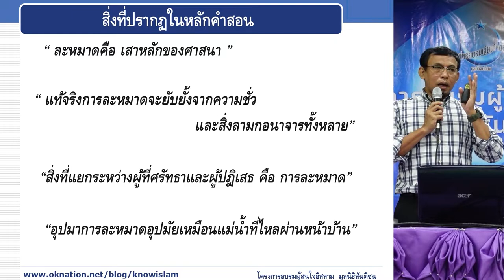ไม่มีสื่อกลางระหว่างมนุษย์กับพระเจ้า | เรียนรู้อิสลามวันละนิด จิตแจ่มใส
มนุษย์สามารถวิงวอน อธิษฐาน สักการะ ขออภัยโทษต่อพระผู้เป็นเจ้าได้โดยตรง
ไม่ต้องผ่านสิ่งใด หรือคนใดเป็นสื่อกลาง